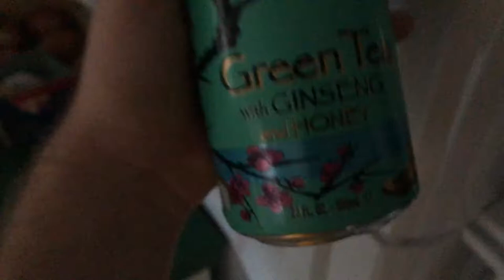will Arizona green tea freeze? part 1/3